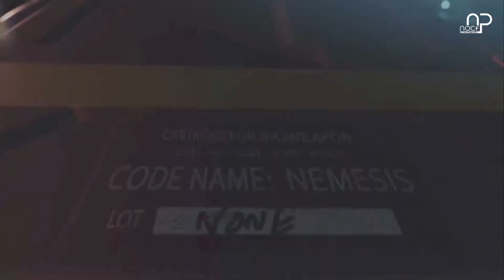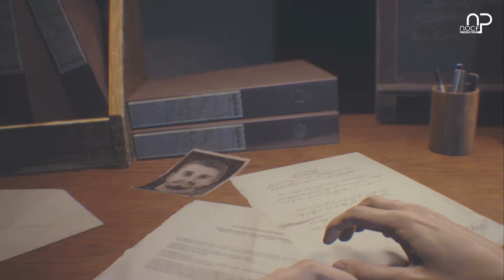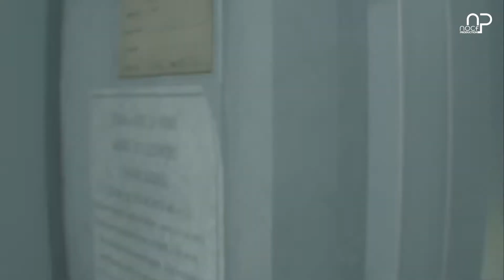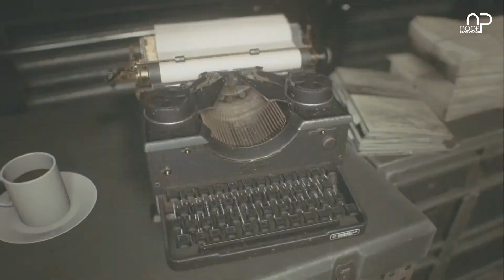【惡靈古堡3:重製版】劇情攻略 Part 1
呈現所有可以收集的道具，武器，武器升級素材查理先生藏身地點～
所有影片里的时间点会在下方的留言区

【惡靈古堡3:重製版】（日版名：バイオハザード RE:3，Biohazard RE:3，英文版名：Resident Evil 3，中国大陆和香港译作“生化危机3 重制版”，台湾译作“惡靈古堡3 重製版”）是一款由卡普空開發與發行在PlayStation 4、Xbox One和Microsoft Windows等平台上的第三人称射击恐怖遊戲。本作是《生化危機2》的完全重制版本。遊戲於2020年4月3日上市，包含中文字幕與現代標準漢語配音。

【恶灵古堡3:重制版】剧情攻略 Part 1
呈现所有可以收集的道具，武器，武器升级素材查理先生藏身地点～

【恶灵古堡3:重制版】（日版名：バイオハザードRE:3，Biohazard RE:3，英文版名：Resident Evil 3，中国大陆和香港译作“生化危机3 重制版”，台湾译作“恶灵古堡3 重制版”）是一款由卡普空开发与发行在PlayStation 4、Xbox One和Microsoft Windows等平台上的第三人称射击恐怖游戏。本作是《生化危机2》的完全重制版本。游戏于2020年4月3日上市，包含中文字幕与现代标准汉语配音。